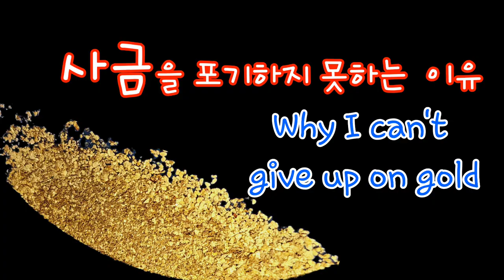사금을 포기하지 못하는 이유- Why I can't give up on gold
사금을 포기할 수 없는 이유
꽝이 없어요~
어떻게든 얼만큼이든
꼭 사금을 보게 되어 있거든요
잠시 잠깐의 석션으로
미세사금이지만 사금을
보쟎아요~^^
재밌는 취미 활동이죠?

Why I can't give up on gold
There's no blank
no matter how much or how much
I always read gold pieces
With a quick suction
It's fine gold, but it's fine gold
It's so nice^^
It's a fun hobby, right?